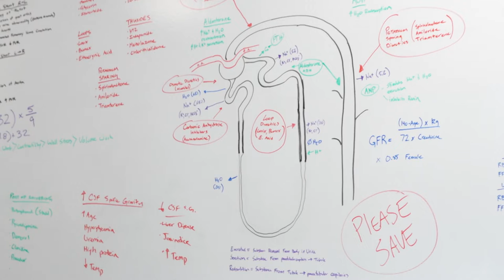Newman University's Nurse Anesthesia Program - Austin Glenville